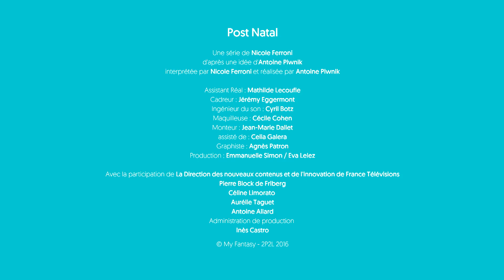STÉPHANIE ET LE SOUTIEN AUX MAMANS - Post Natal - La Maison des Maternelles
Stéphanie a remarqué qu’une maman avait du mal à sortir de son baby blues. Du coup, pour l’aider, elle à une idée… plutôt surprenante.

Retrouvez Nicole Ferroni et toute l’équipe de La Maison des Maternelles du lundi au vendredi en direct à 8h55 sur France 5